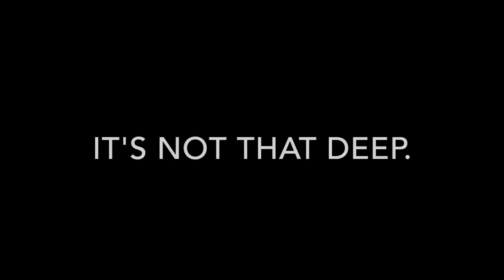JOHN JAY FILM FESTIVAL 2020- trailer 2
JOHN JAY FILM FEST COMING JUNE 12